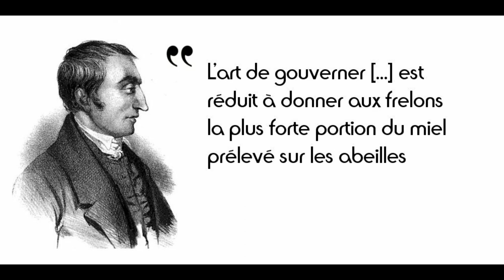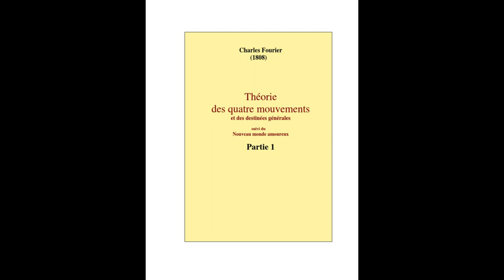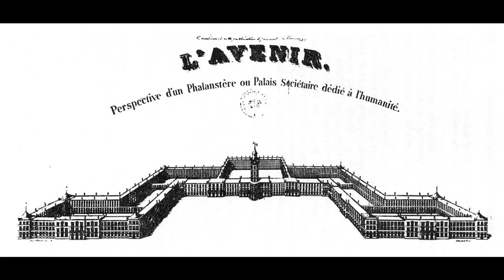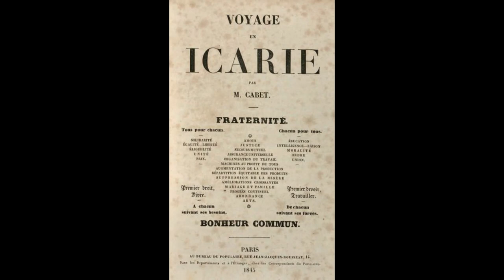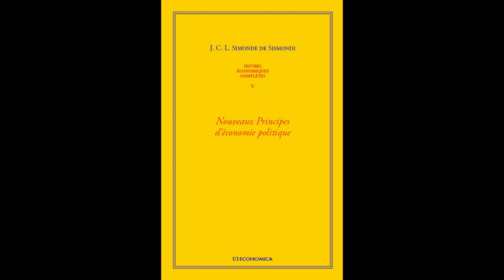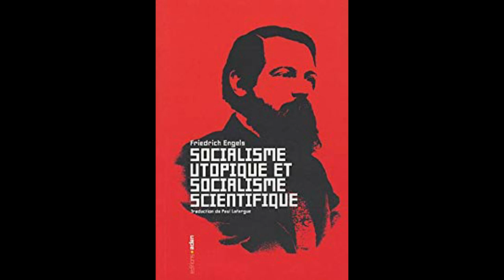Histoire d'apprendre 5 : Les socialistes avant Marx.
Sources :
Wikipédia
Le capital de Karl Marx